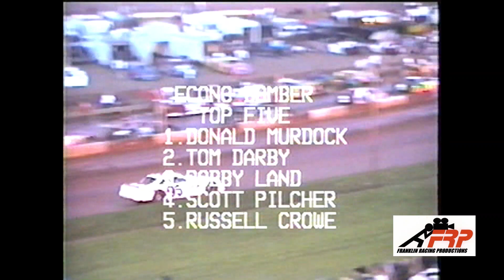Dixie Speedway Woodstock Ga Econo Bomber Heats and Feature 8 2 03